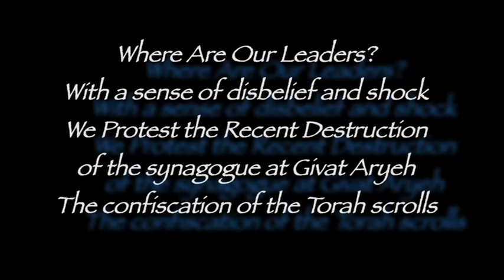Raanan Isseroff on THE DEMOLITIONS OF JEWISH COMMUNITIES Part 7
Part 7 of 14  - December 11, 2011. Sunday at 11 AM. NYC. Helen Freedman, Executive Director of Americans For a Safe Israel, introduces Raanan Isseroff from Crown Heights Committee For Shleimus HaAretz

AFSI SPONSORED PROTEST OPPOSITE THE ISRAELI CONSULATE AGAINST THE ONGOING DEMOLITION OF JEWISH HOMES AND SYNAGOGUES BY THE ISRAELI GOVERNMENT.

It was a cold Sunday morning when approximately fifty lovers of Israel gathered opposite the Israeli Consulate to demonstrate their great love for the State of Israel. Rather than be silent while this treasured country was being misguided by leaders who are confused about their roles as upholders of the biblical, historic, and legal entitlement of the Jews to the land of Israel, we chose to speak out.

We have already lost Alei Ayin and Givat Aryeh. Slated for destruction are Ramat Gilad, Migron, Givat HaUlpana in Beit-El, and perhaps many more. All of this is intolerable.